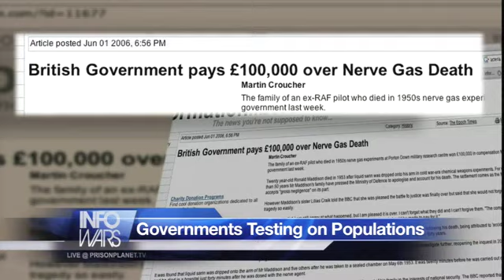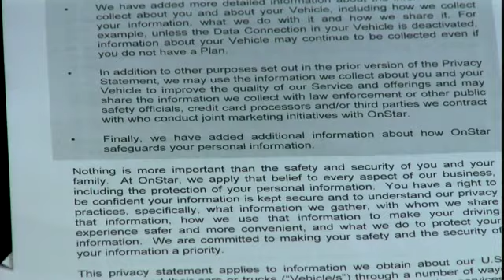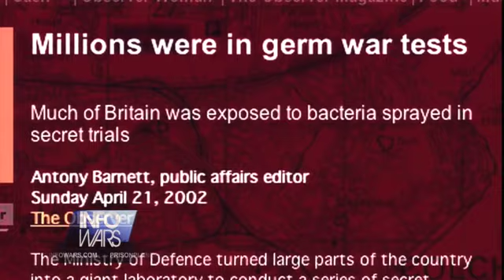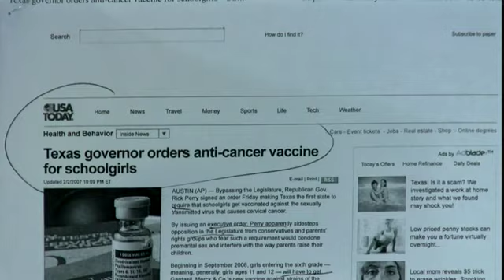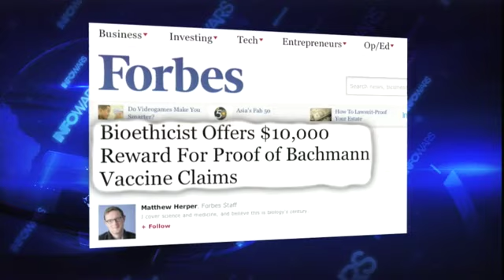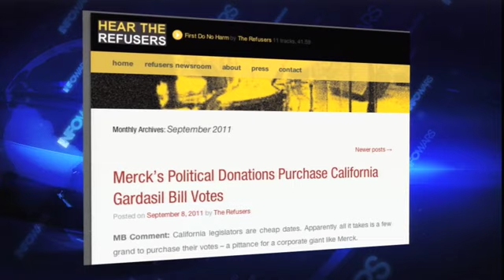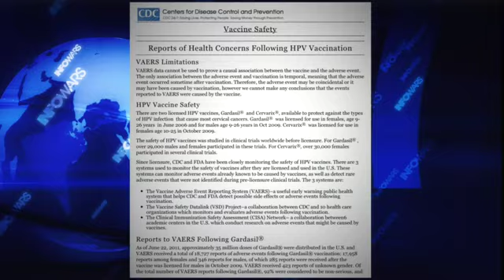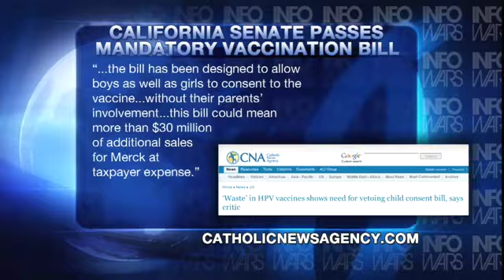Infowars Special Report: Dangerous Inoculations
Alex welcomes Dr. Andrew Wakefield in studio to discuss the massive health risks associated with dangerous inoculations, as the establishment media and the pharmaceutical lobby launch another mass hoax in claiming that HPV shots are "wonderfully safe" when the CDC's own figures show over 18,000 adverse reactions.